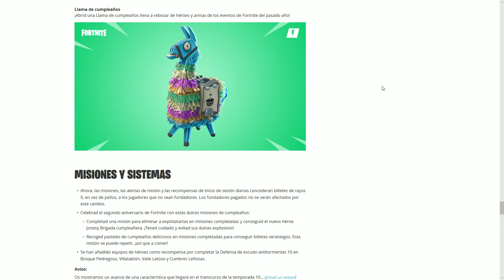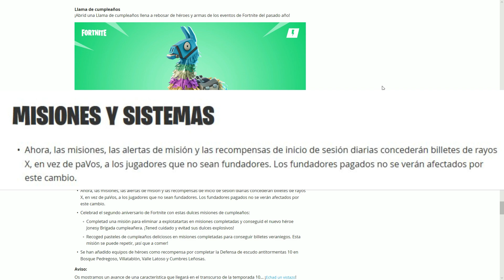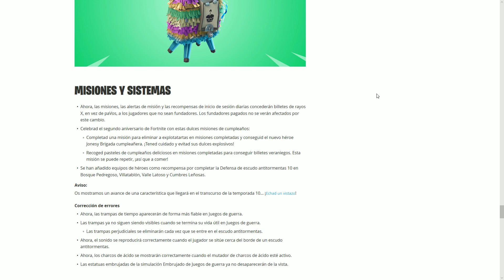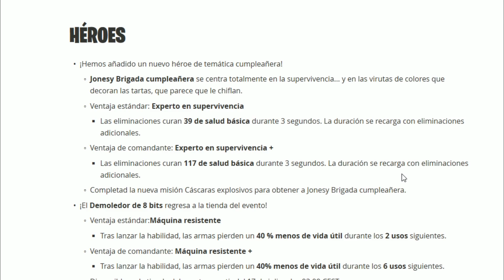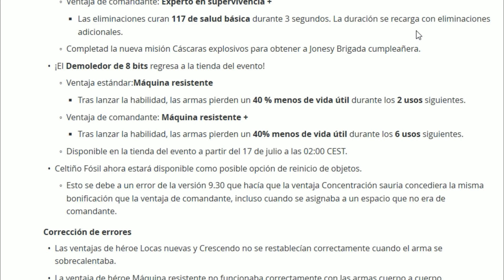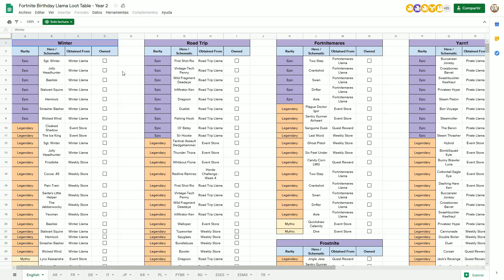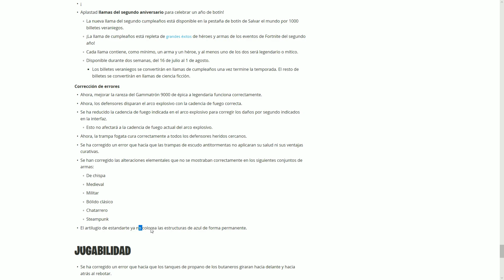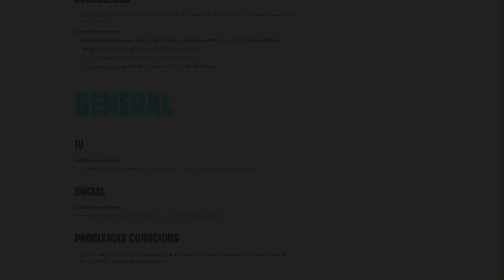Novedades del PARCHE 9.40 FORTNITE | ¡Feliz Cumpleaños!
CÓMO APOYAR EL CANAL GUÍAS GS WARS
- Puedes comprar videjuegos en Instant Gaming a través de este enlace
- Puedes escribir nuestro Identificador de Creador de Contenido de Fortnite y Dauntless en Apoya a un Creador o al comprar un videojuego en la tienda de Epic Games: vonrichtoffen03

CÓMO SEGUIR A GUÍAS GS WARS
Te invitamos a seguirnos como Suscriptor del canal,  y también en:

¡Bienvenido a Guías GS Wars!